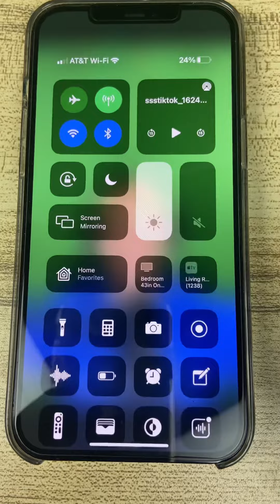¿Como quitar la marca de agua en los videos de TikTok?